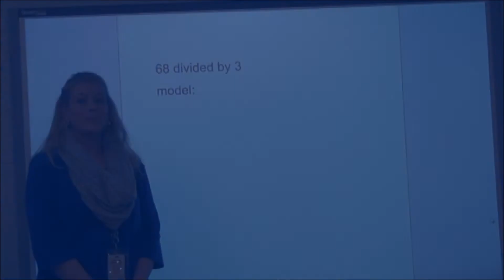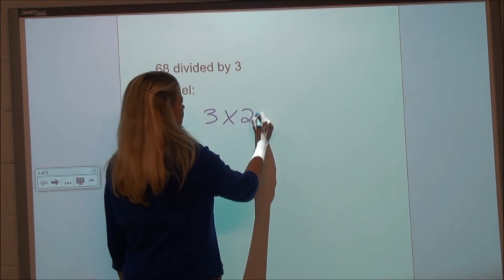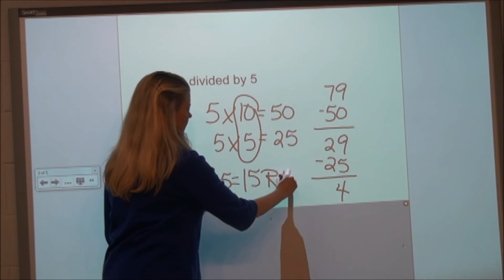Multiply Up Division Strategy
This video demonstrates the multiplying up division strategy seen in the Cumberland County Schools Number Talks resources.